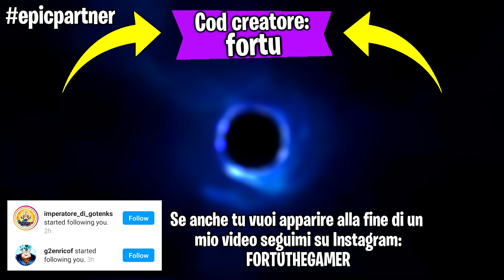Se trovo Aquaman il video finisce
Ehi guyz! Faremo una partita su Fortnite ma se trovo Aquaman il video finisce !